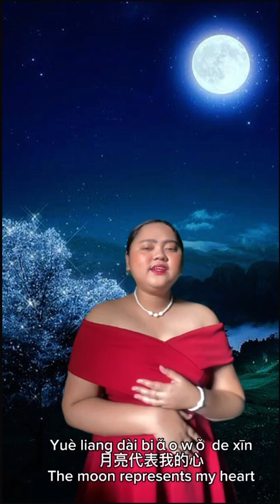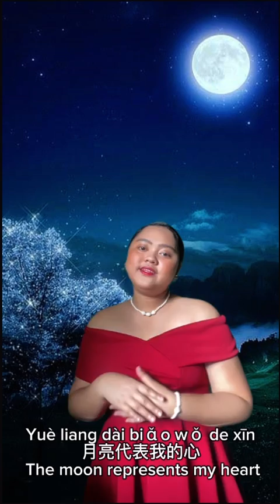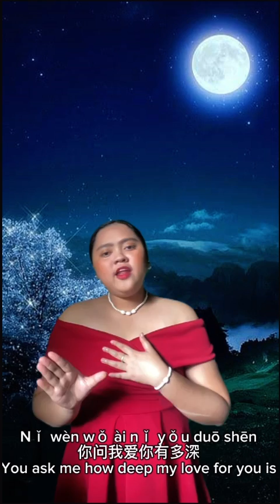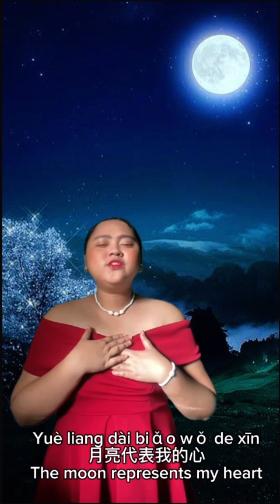Chinese Song: The Moon Represents My Heart, 月亮代表我的心 by Teresa Teng( cover by: Angel Mae O. Manarog)